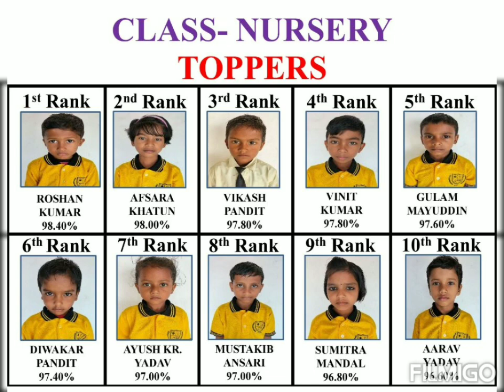toppers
Video from jaypati das 😎